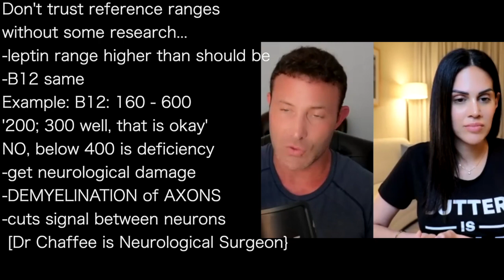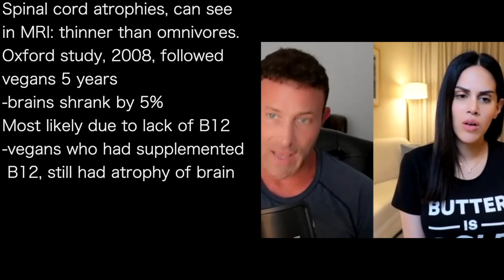ANTHONY CHAFFEE 6 | Oxford study 2008: low B12, 5 year follow up: 5% brain atrophy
presents episode 939 | Dr Anthony Chaffee
5 Minute Body podcast

Don't trust reference ranges
without some research...
-leptin range higher than should be
-B12 same
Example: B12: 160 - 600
'200; 300 well, that is okay'
NO, below 400 is deficiency
-get neurological damage
-DEMYELINATION of AXONS
-cuts signal between neurons
 [Dr Chaffee is Neurological Surgeon}

Spinal cord atrophies, can see
in MRI: thinner than omnivores.
Oxford study, 2008, followed
vegans 5 years
-brains shrank by 5%
Most likely due to lack of B12
-vegans who had supplemented
 B12, still had atrophy of brain

Fall off the wagon?
-if beginning carnivore and want
 to go back to coffee for a month
 -try it
"I'll try alcohol again and see..."
-lowers inhibitions for eating crap
-just get back on the wagon
If want, experiment for a bit
-that is better than not coming
 back on
"I LIKE FEELNG MY BEST"